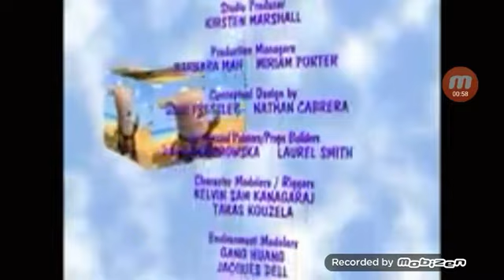The Save-Ums Intro and Credits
Discovery Kids